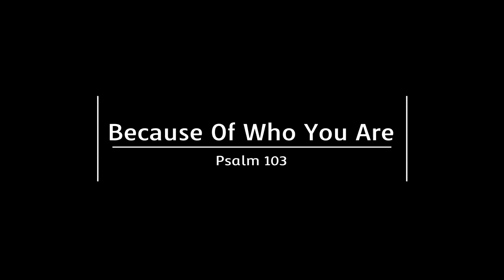Because of Who You Are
Give thanks to God for the awesome God He is!

Date: 11/26/23
Pastor Paul